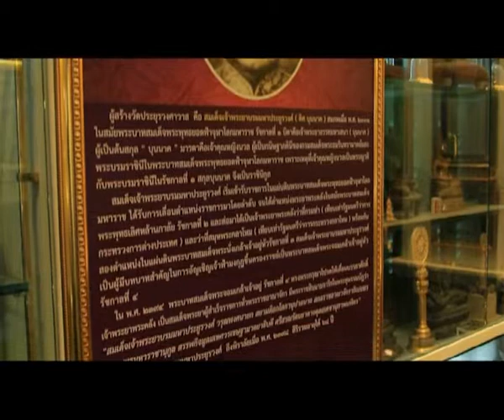16 เม ย 57 วัดประยุรวงศาวาส ที่สุดแห่งมรดกทางวัฒนธรรม 1